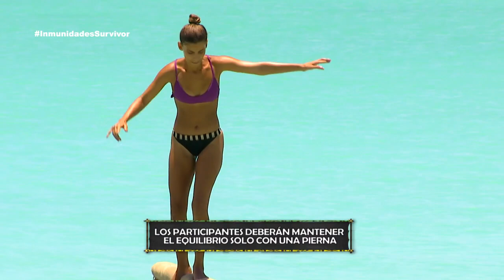Equilibrio y balance por inmunidad individual en Survivor México. | Survivor México 2021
Equilibrio y balance por inmunidad individual en Survivor México.